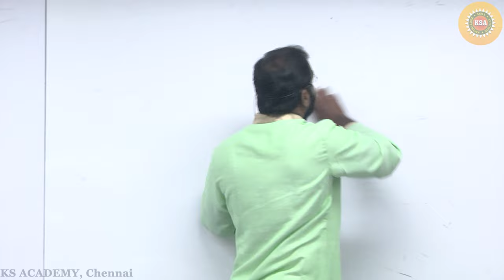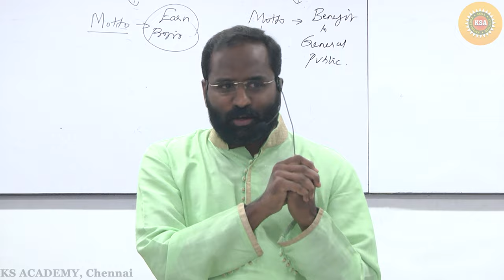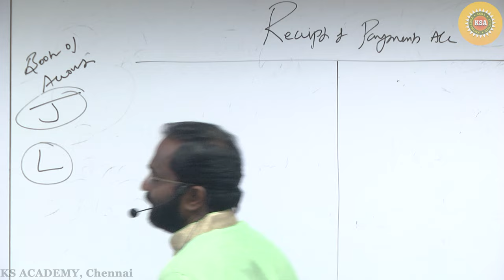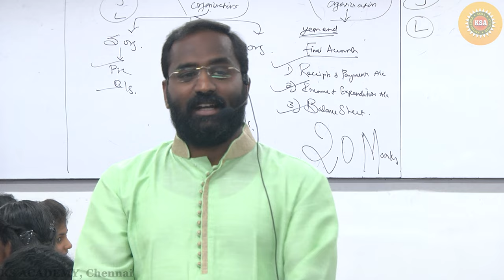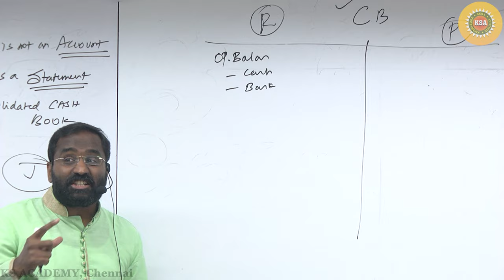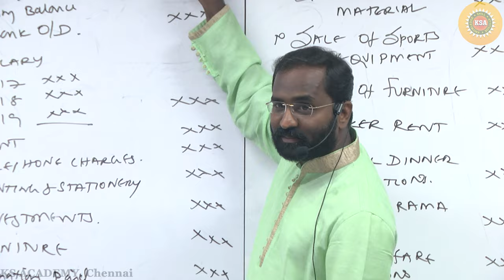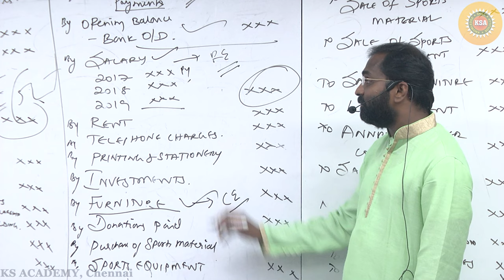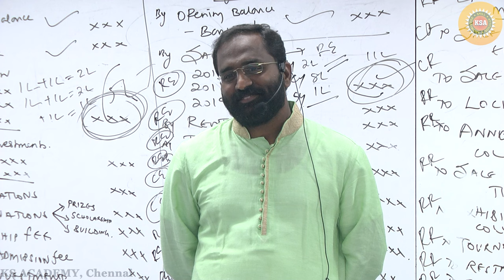CA Foundation Classes || Fundamentals of Accounting || NPO - Part 1 || CA K Saravanan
KS Academy – India’s best CA coaching institute.

🎯 To register for our: 🎯

Official Business Days and Hours:
🤝Monday to Saturday between 09:30 to 18:30
🤝Sunday between 09:30 to 17:00